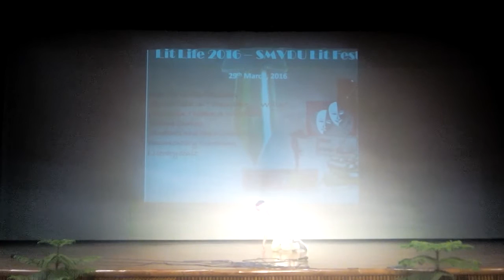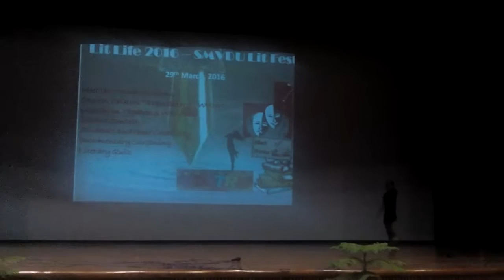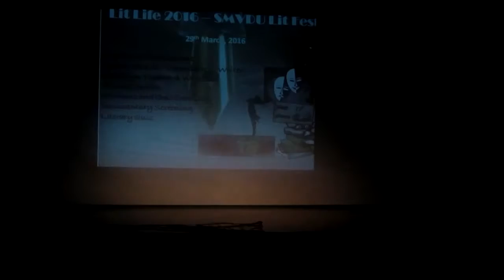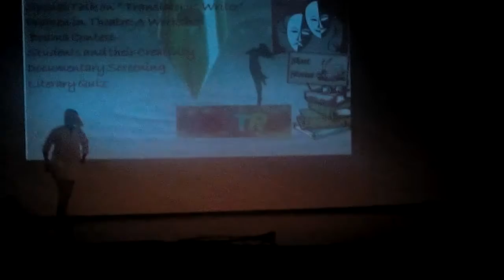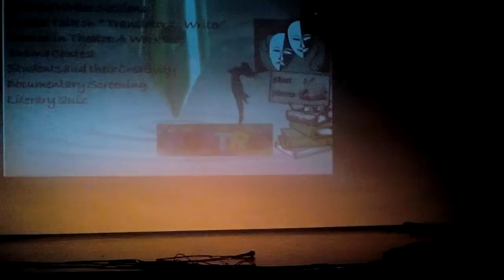Gdc Udhampur at SMVDU Drama Competition